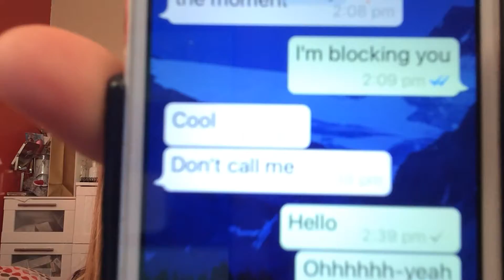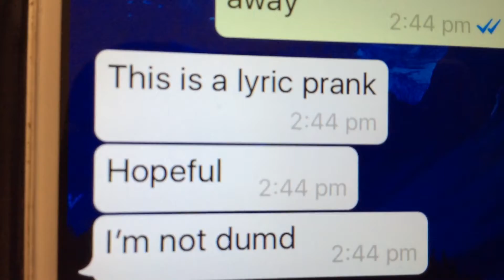Song lyrics prank